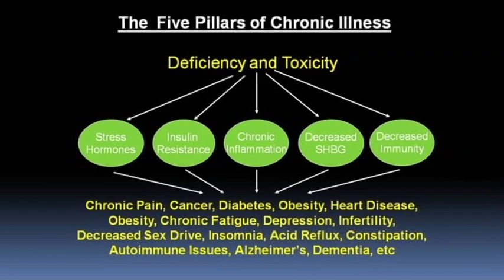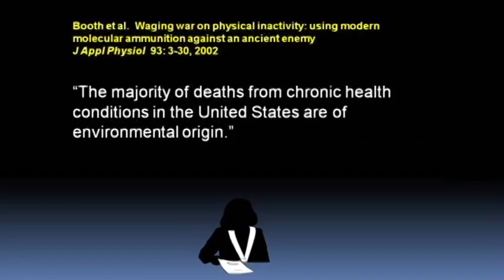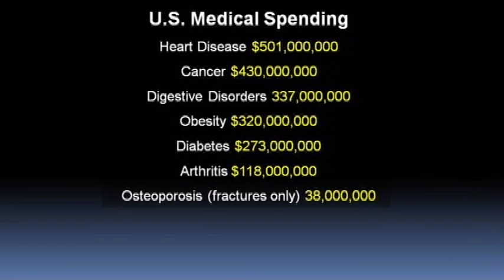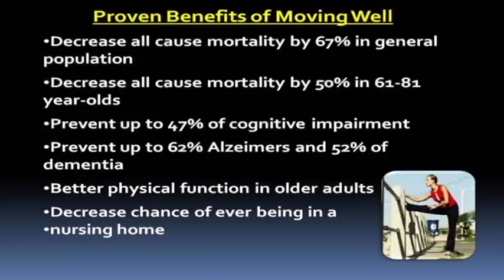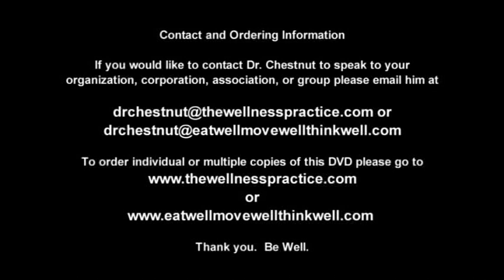The Wellness and Prevention Paradigm - Dr. James Chestnut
Dr. James Chestnut presents and overview of the Wellenss and Prevention Paradigm talk to a public audience. Introductions ot why we are sick and how to get and stay well and how to Eat Well Move Well THink Well.